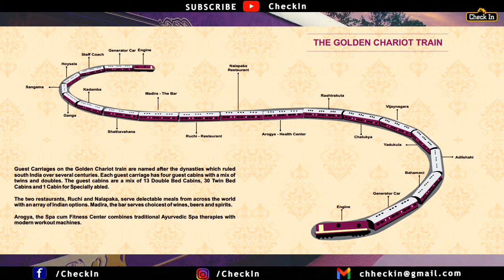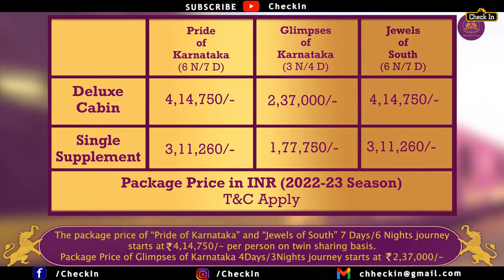Golden Chariot Luxury Train 😍 | Golden Chariot Fare packages | IRCTC Luxury Golden Chariot Train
Golden Chariot Luxury Train | The Golden Chariot, a luxury train appointed with the finest facilities that takes you on a journey truly unique and memorable. On its voyage, The Golden Chariot links some of South India’s greatest destinations trundling through spectacular locales, recapturing the romance of a by-gone era making your sojourn an unforgettable one .

After complete watching this video, your following queries regardingGolden Chariot Luxury Train will be addressed:-

golden chariot train price for indian from bangalore to goa